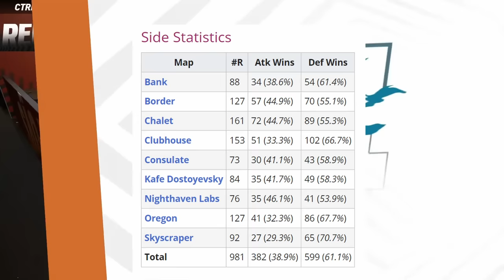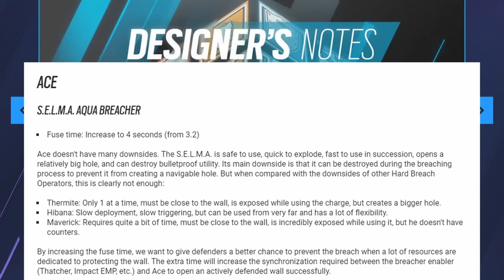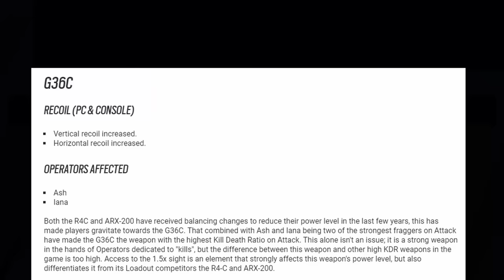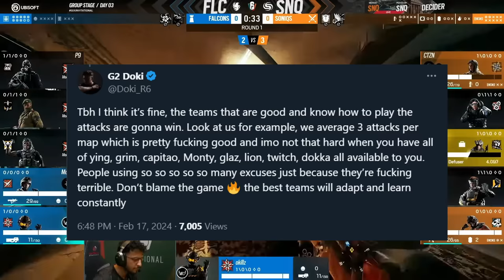Why is the Six Invitational 2024 so Defender Sided?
The Six Invitational 2024 is finally here! Group Stage has just finished but defence is sitting at a record breaking 61.1% defensive winrate. I'll explain the factors to cause this surge in defensive strength, but why some teams are still attacking perfectly fine like G2 and Soniqs.

0:00 The Stats
0:55 Tubarao Kaid Combo
2:38 Tubarao Banning
4:20 Grenade Changes
5:28 Attacker Nerfs
6:51 The best teams, adapt.
7:22 G2's attacking style
10:37 Soniqs' attacking style
12:39 Doki tweet
13:52 Do you agree?